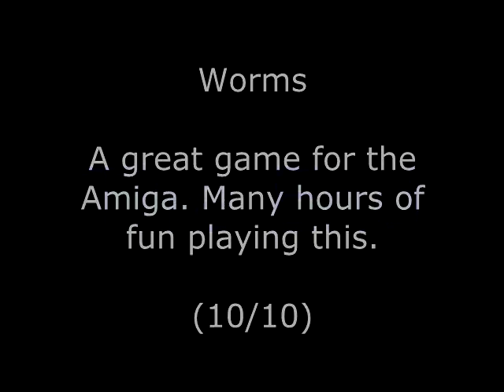Worms Review for the Commodore Amiga by John Gage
Worms is a shoot 'em up, strategy game that came out in 1995 by Ocean Software. Warning! This video has swearing.